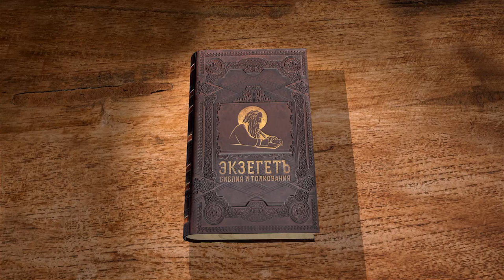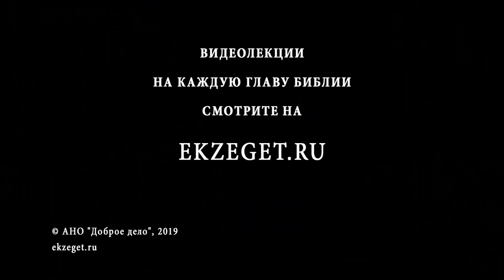Псалтирь. Псалом 148. Андрей Десницкий. Библия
Псалом выражает восторженную благодарность иудеев, по возвращению из Вавилонского плена, за силу, данную Богом, с помощью которой удалось восстановить государство и построить Второй храм истинного Бога. Псалмопевец призывает славить Господа всем: ангелам небесным, правителям и князьям, людям всех сословий и возрастов, а также животным и рыбам, небесным светилам и морям.